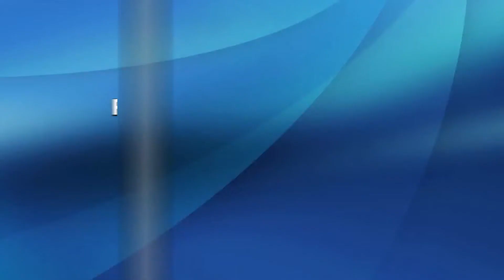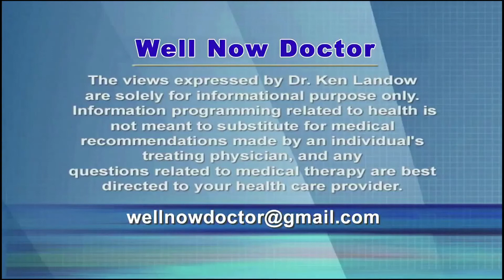Measles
Prior to availability of the vaccine in 1963, measles affected 3-4 million children each year.  Complications resulted in more than 45,000 hospitalizations leaving 1000 children with chronic disabilities from measles encephalitis and causing more than 500 deaths each year.  The vaccine almost vanquished the disease except in those who opt against it.  Worldwide more than 20 million cases of measles will occur this year with a death toll exceeding 90,000.

Measles spreads through the air launched by sneezing, coughing or even merely breathing.  The virus remains airborne for up to 2 hours after an infected individual leaves the room.  Droplets landing on doorknobs, light switches and countertops remain infectious.  On contact, the likelihood of infection to the unvaccinated averages 90%.  Infected individuals are contagious 4 days before the rash begins through 4 days after it appears.

After an incubation of 10-14 days, the first manifestations may be a fever as high as 104 degrees eventually accompanied by cough, conjunctivitis and coryza – runny nose.  White spots fleetingly appear on the inner lining of the cheeks near the molars and then in several days the typical rash develops.

The cutaneous eruption of measles starts on the head and eventually spreads from the face to the torso and finally the extremities.  Generally itchy the non-specific appearing rash mimics a drug eruption or a routine viral rash.  After several days to a week it fades with complete recovery in about 10 days.

Complications include ear infection, bronchopneumonia, laryngotracheobronchitis, diarrhea, hearing loss and corneal ulcers potentially leading to vision loss.  Encephalitis leading to permanent brain damage, seizures and death may result from infection.  People most at risk for untoward reactions include those less than age 5 or older than age 20, the malnourished, those living in crowded conditions and pregnant women.  Immunocompromised individuals with HIV/AIDS and malignancies are at dramatically increased potential for harm.

Supportive treatment, fever control, rehydration and management of any secondary bacterial infection remain the only available options.

Two doses of the live attenuated measles vaccine are recommended.  The first inoculation should be administered between age 12-15 months with the second between age 4-6 years.  At present in the United States it is available only in combination as the MMR - measles, mumps, rubella - vaccine.  After the second dose, lifelong protection exists.  The vaccine does not cause autism, Guillain-Barre syndrome, inflammatory bowel disease or other long term sequelae.

Since the vaccine contains live although weakened virus, caution appears warranted for those with HIV/AIDS, leukemia or lymphoma.  The same applies to those undergoing cancer chemotherapy or receiving high dose steroids.